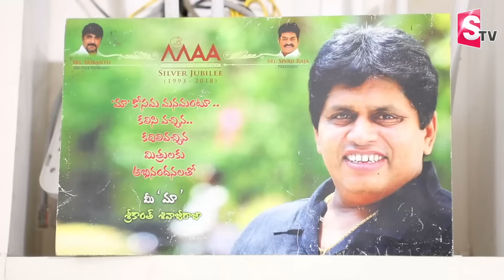Jabardasth Comedian Roller Raghu Karumanchi Home Tour | Way To House | Wife 2 Daughters Telugu Vlogs